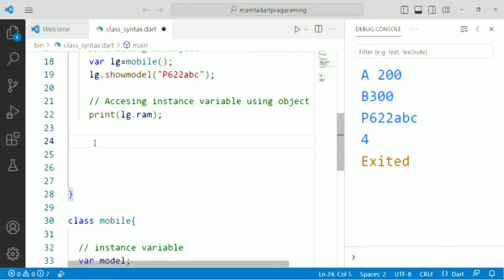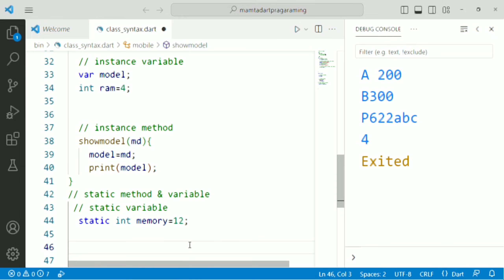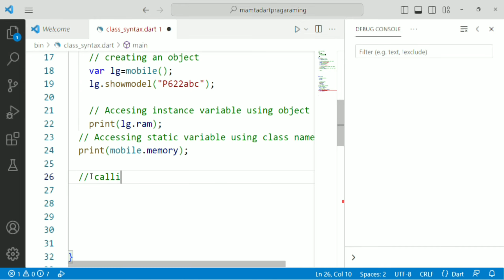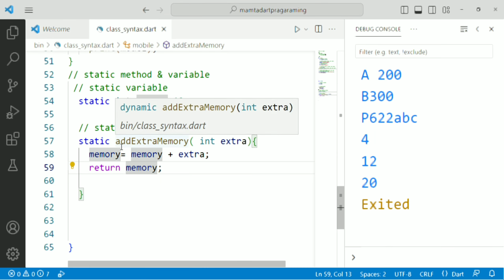How To Create Static Variable And Static Method In Dart Programming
us dart masters 2023